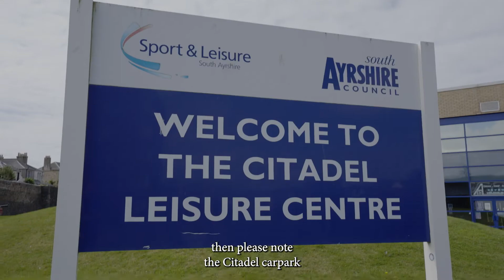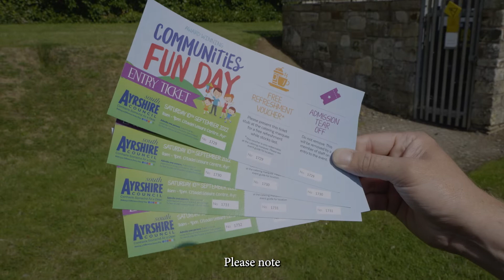South Ayrshire Communities Fun Day 2022 - Travel Information